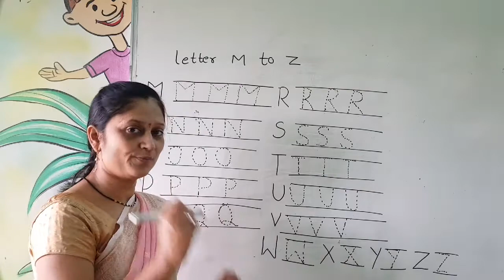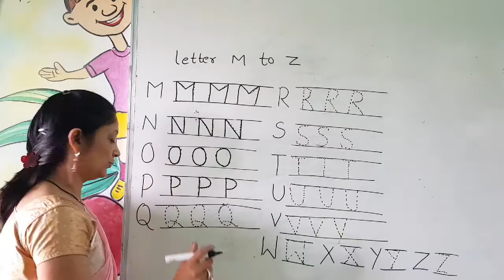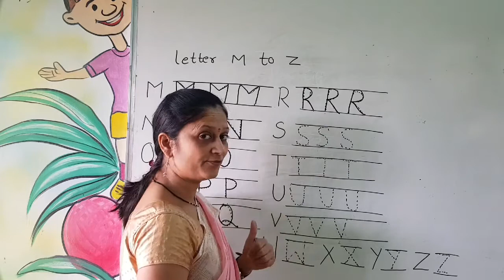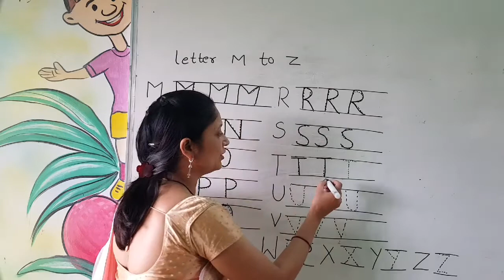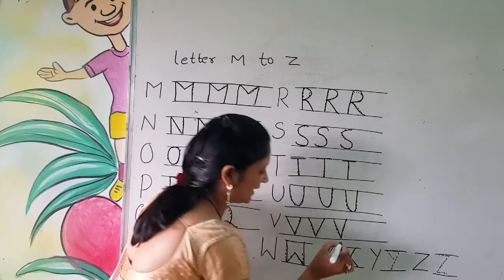English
letter M to Z ##@@*